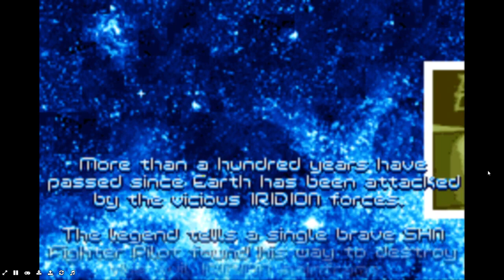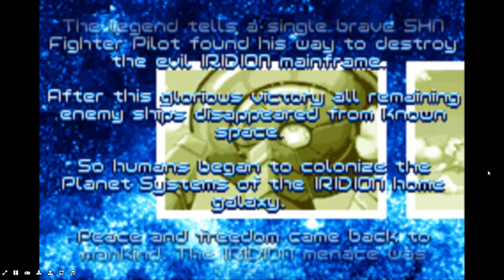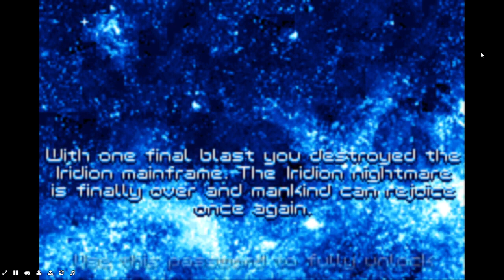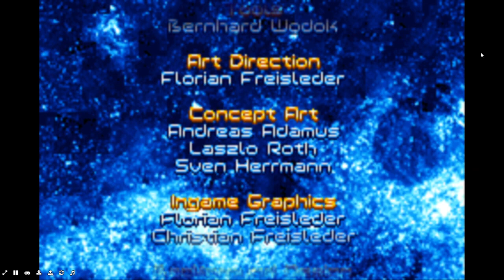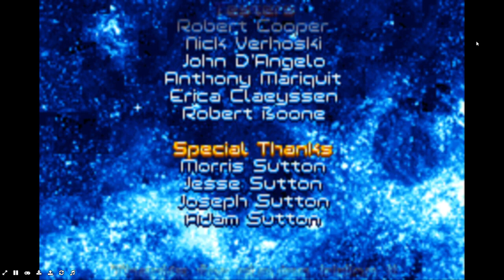Retro Arcade Gameplay #3 of 3 Final ( Iridion 2 )